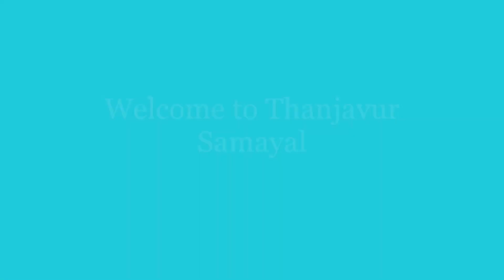Kothavarangai Poriyalrecipe / Cluster beans Poriyal / கொத்தவரங்காய் பொரியல்